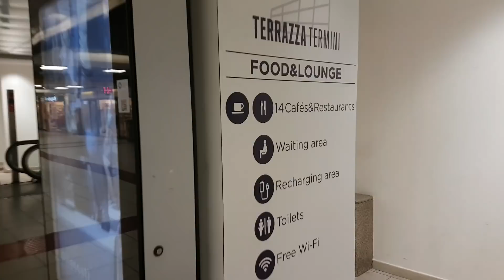ROMA. Cum arata gara Termini. Asa trebuia sa fie si Gara de Nord din Bucuresti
Un alt loc din care pot sa scot in evidenta jaful din Romania. Priviti imaginile. Asa trebuia sa arate fiecare gara mare din Romania. Nu arata asa pentru ca 30 de ani hotii din ciumarosie au parazitat CFR.